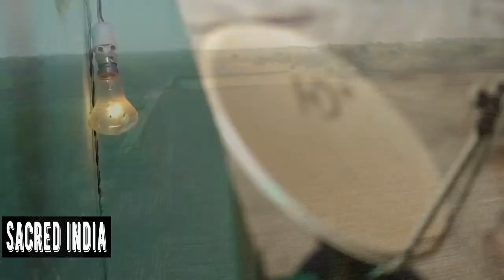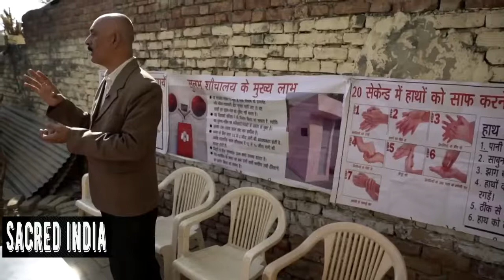Cry of a river | by sacred india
It’s surprising how long we can live without food, but without water, survival is impossible, that’s why it’s the most precious of our natural resources. Now though, only 1% of the world reserves are safely drinkable. Yet, we consistently fail to see or treat water as the life-giving treasure that it really is. Supplies are being contaminated with industrial and biological waste, aggravating a water crisis that is already crippling countries in every continent. Even India, which has tended to treat its waters with respect and awe, famously worshipping the River Ganges, has a cautionary tale to tell.

Hindu people believe that if their sacred Ganges should ever be lost, the Universe would disappear too. Locals who have lived and worked on the river since childhood confirm that water quality has deteriorated dramatically over the years. For generations it has been the local custom to cremate the deceased and scatter their ashes on the river. However, many poor people can’t even afford firewood, they often resort to water burials in the river without burning, inevitably, this causes even more pollution. As serious as the health risks are, that is just a small part of the Ganges’ wider pollution problems. Two other major factors are contributing to the river’s toxic decline; raw sewage flows directly into the once sacred water and factories dump huge quantities of chemical waste.

The proper disposal of human waste is a pressing issue in India with proper toilets a rarity in rural areas. Many millions of villagers never even consider installing a regular toilet, held back either by poverty or blind acceptance of the status quo. Defecating in streets and fields is unsanitary and leads to the faecal contamination of ground water and so, waterborne diseases are commonplace. The government is attempting to address the problem with financial support and education initiatives for villagers.

Progress is slow though; there are already places in India where local water reserves are now unfit for human consumption, or even for agriculture. Kolkata for example, on the Ganges Delta, has an abundance of water but the city has to depend on freshwater deliveries because its own supplies are so contaminated, they can’t even be used for laundry let alone drinking. by sacred india